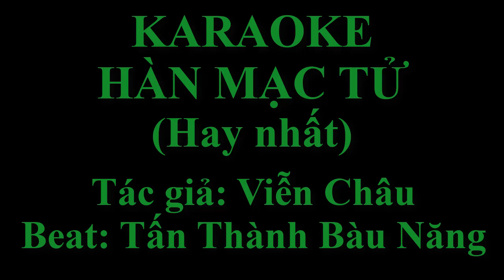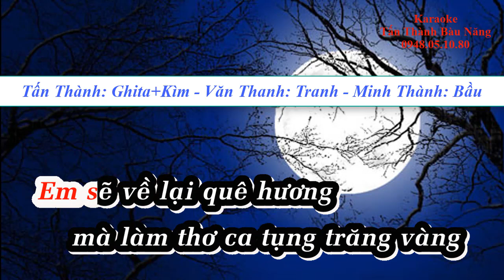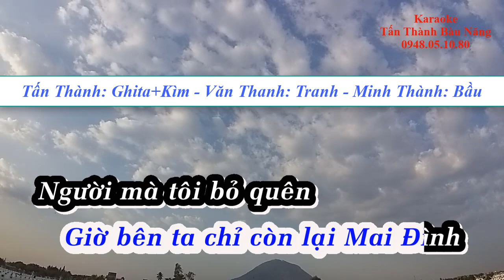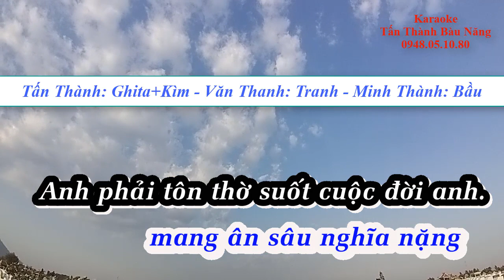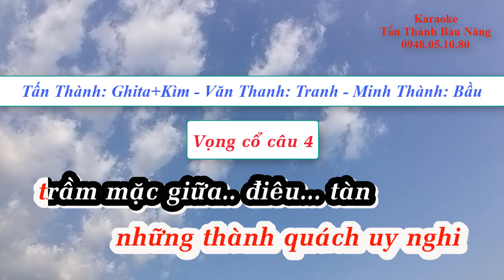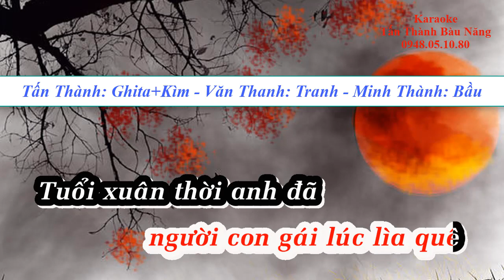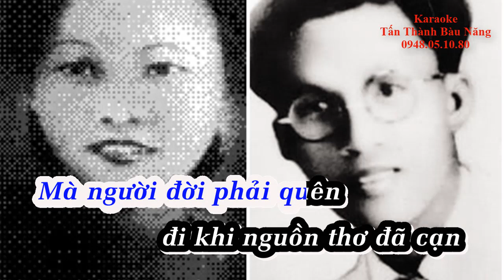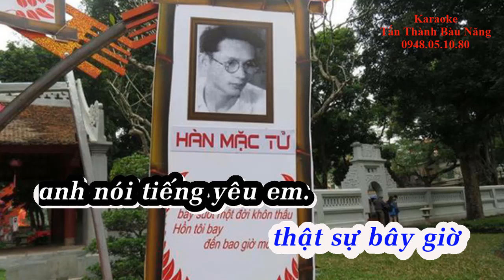Trích đoạn HÀN MẠC TỬ Karaoke beat chuẩn | Tấn Thành Bàu Năng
Trích đoạn: Hàn Mạc Tử Karaoke
Tác giả: Viễn Châu
Dàn nhạc:
Tấn Thành: Ghita + Kìm
Văn Thanh: Tranh
Minh Thành: Bầu